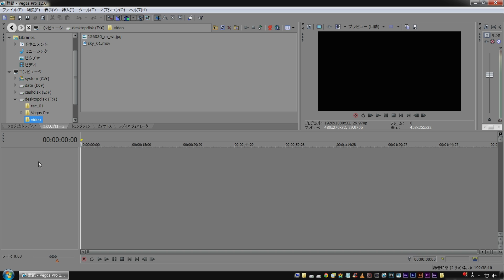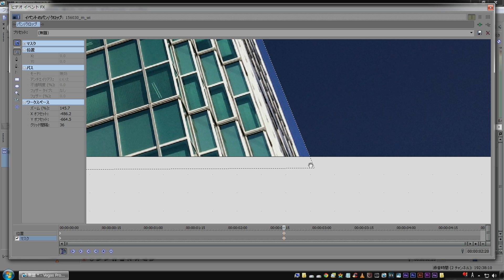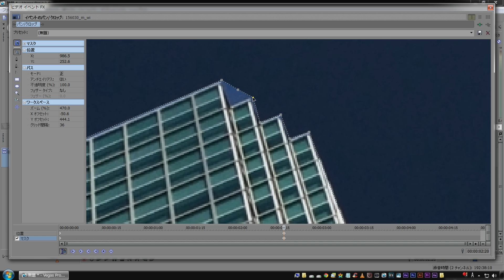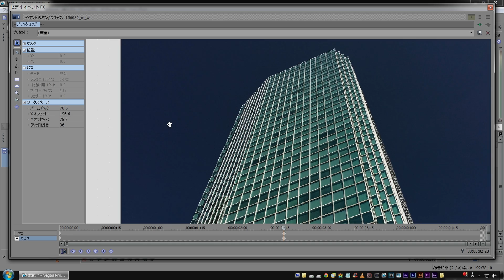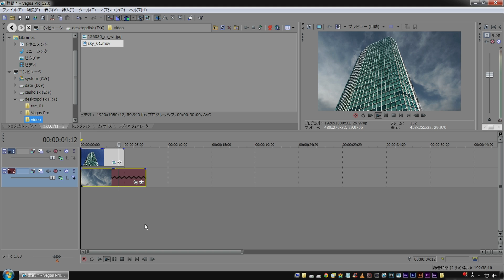【動画編集】Vegas Proのマスクの使い方【チュートリアル】